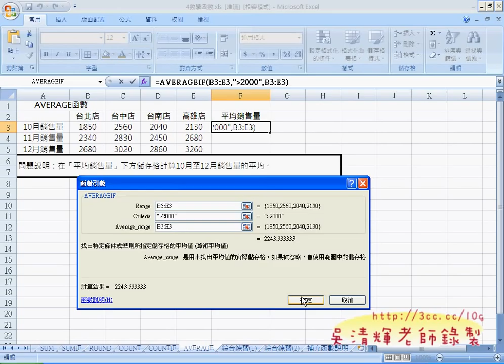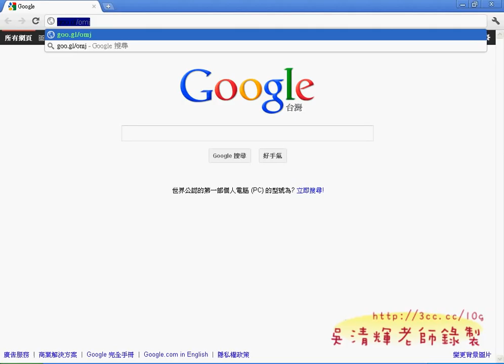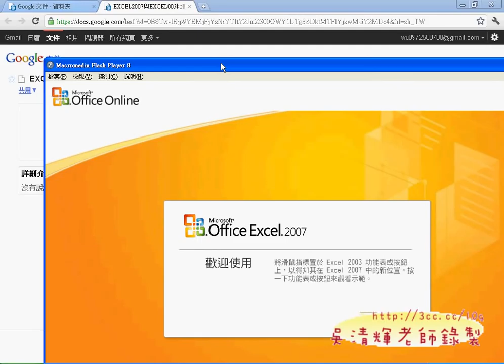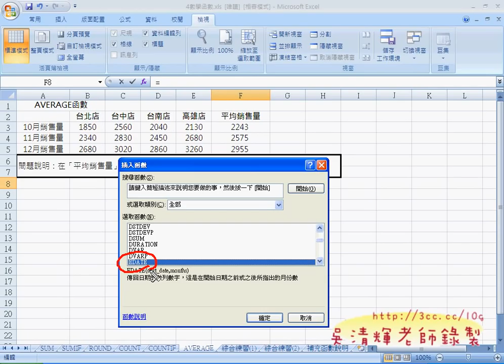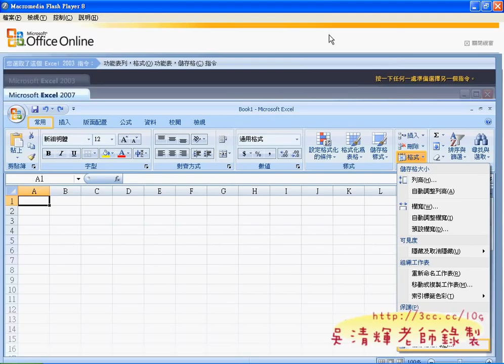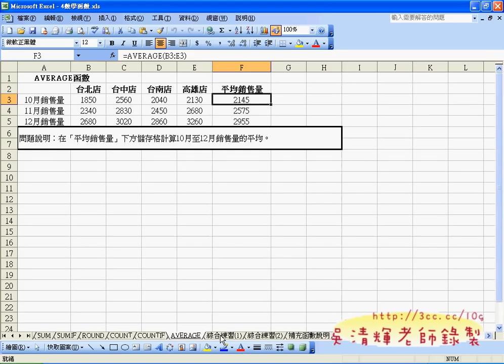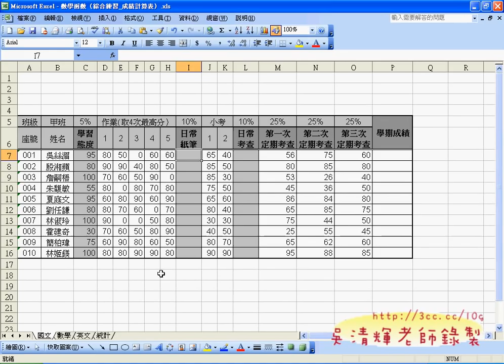07_AVERAGEIF函數(EXCEL函數與VBA進階班 吳老師分享)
吳老師  100/9/21

完整影音連結：

01_SUM函數
02_SUMIF函數
03_ROUND函數
04_COUNT函數
05_COUNTIF函數
06_AVERAGE函數
07_AVERAGEIF函數
08_綜合練習1
09_綜合練習2說明
10_綜合練習2
11_綜合練習2
12_綜合練習2(隱藏函數)
13_LOOKUP函數
14_如何下載YOUTUBE影音